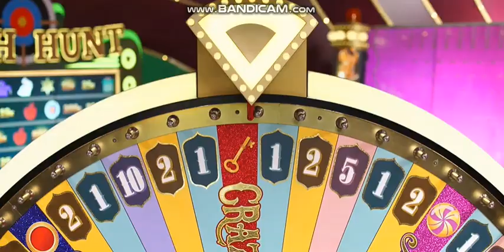CRAZY TIME ''WHAT DO YOU THINK ABOUT RENATO SANCHES JOINING AC MILAN SWEETY?'' 3X TOPSLOT CRAZY TIME